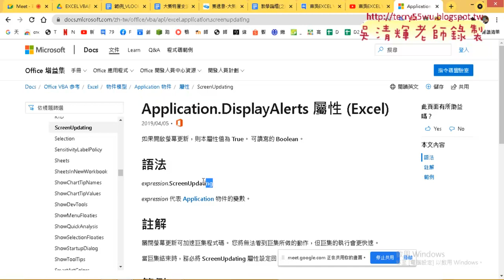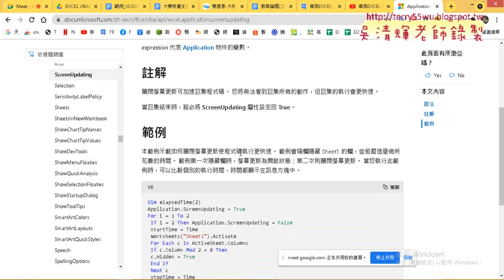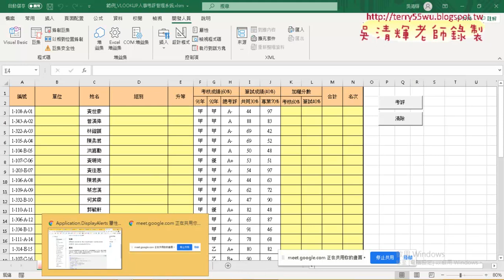03 關閉畫面與加程式快速